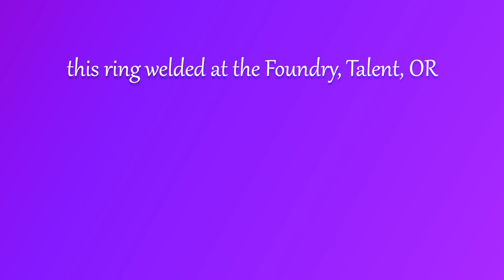Singdancing the Flower Duet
VEGAN UTOPIAS BE LIKE... Singdancing the Flower Duet... from Lakmé by Léo Delibes. Choreographed by Vanessa Nowitzky on Infinity Ring ~ Performed by Vanessa Nowitzky (alto, in dark blue and green) and Shae Céline (soprano, in light blue and pink). Ashland Aerial Arts, June 11, 2022, Ashland, Oregon. Lighting by Cian Murty, Sound Mix by Edward Givens, Video by Levi Anderson, Editing by Vanessa Nowitzky. On IG @recipesforbliss.

Translation by Vanessa Nowitzky:

Under the flowery veil, (Under the veil)
Under the dense jasmine, (of jasmine)
with the roses entwined,
On the blossoming shore, (on the shore)
laughing at the morn, (laugh at the morn!)
let us drift down together!

Gliding in a dream, (glide in a dream)
down the enchanting stream, (down the stream)
(current) following, fleeting

On waves, on undulating waves,
my hand is rippling the serenity

Come let us to the shore (come to the shore)
where the water dies (where water dies)
and the birdsong, birdsong dazzles us...

Under the veil of white (Under the white)
Ah, let us drift down together!